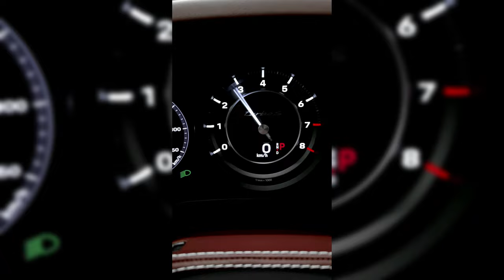2023 CARBON Wide BodyKit VIRUS 992 for the Porsche 911 992 Turbo S from SCL GLOBAL Concept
New Project VIRUS_992 2023 for the Porsche 911 992 Turbo S

Each of the parts is a piece of handmade art.

The new VIRUS_992 kit will contain more than 30 unique carbon fiber elements of the highest quality, while retaining all the functionality of this model.

On pre-order and cooperation issues 👇🏼 👇🏼 👇🏼

DIRECT 📥
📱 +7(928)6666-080